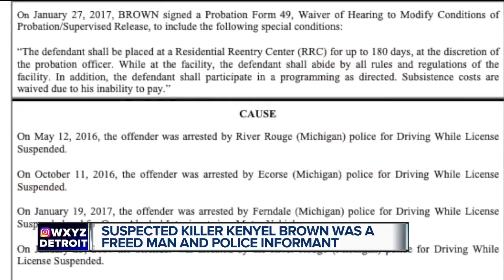Suspected killer Kenyel Brown was a freed man and police informant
Kenyel Brown, the suspect in a killing spree that left six people dead across three cities, was released on federal supervision and was an informant for the ATF and for the DEA/DPD task force, Detroit Police Chief James Craig said.